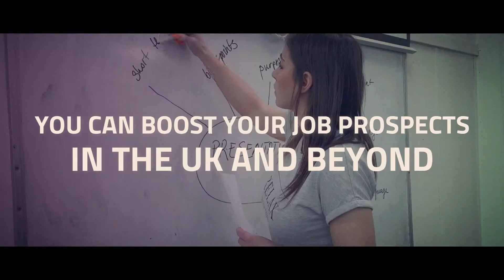ESOL at Fife College